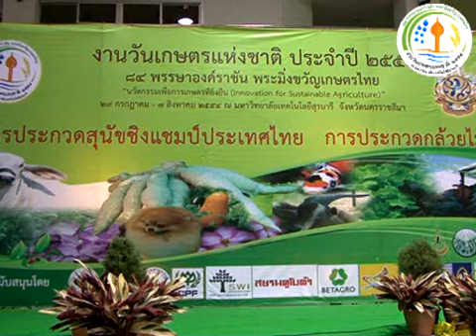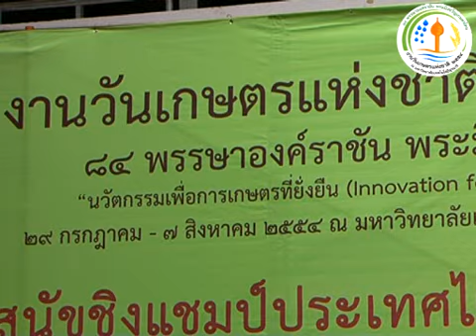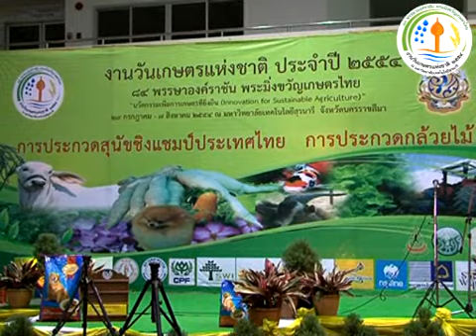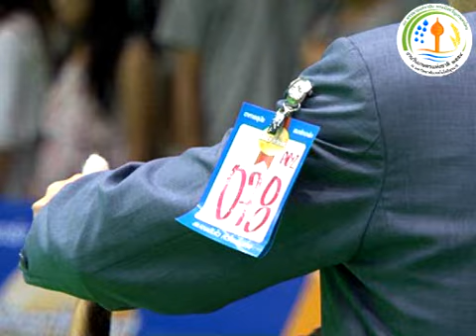การประกวดสุนัข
การประกวดสุนัข งานวันเกษตรแห่งชาติ ๒๕๕๔ มหาวิทยาลัยเทคโนโลยีสุรนารี